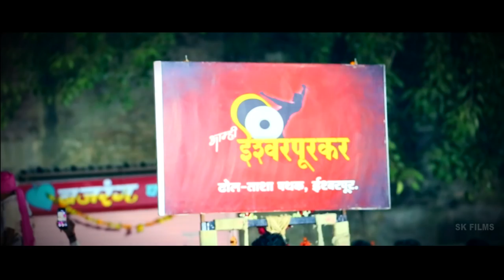AMHI ISHWARPURKAR DHOL PATHAK | SK FILMS| JAGDAMB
SHANKAR KIRNALE PHOTOGRAPHY
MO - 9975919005